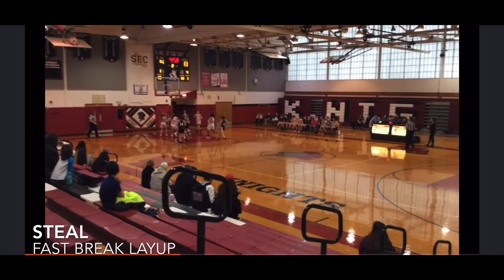‘23 Emily Baumgard Highlight Video 2019-2020 Season